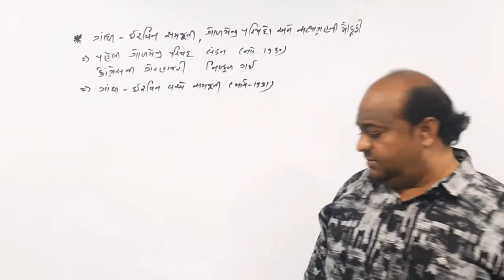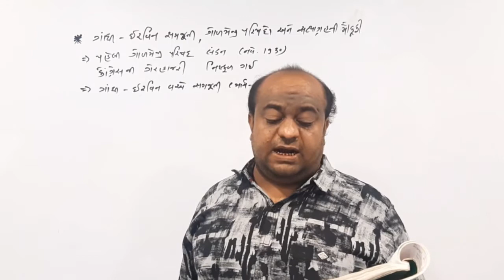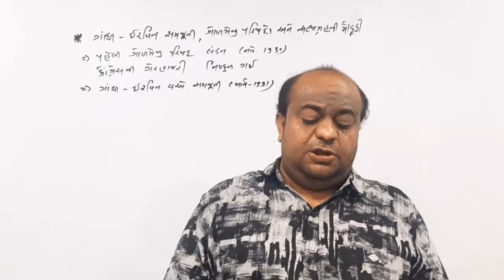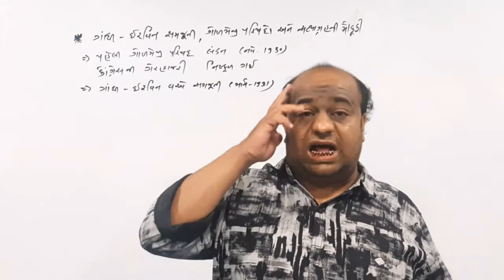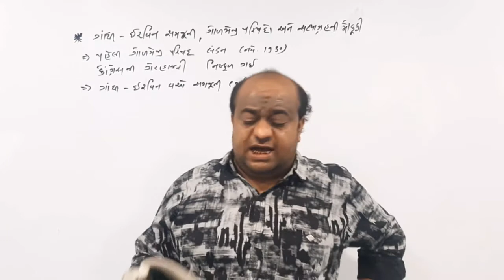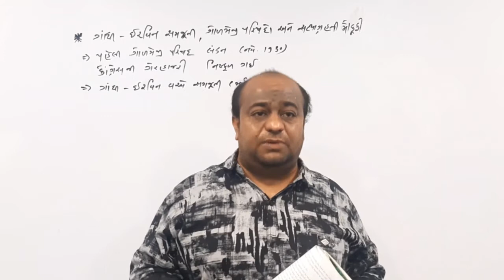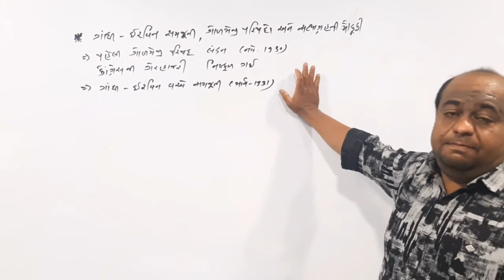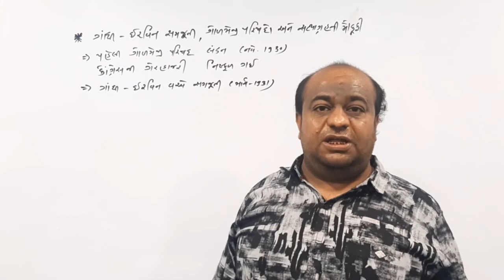ઘોરણ:-9 પ્રકરણ:-5 ભાગ:-3